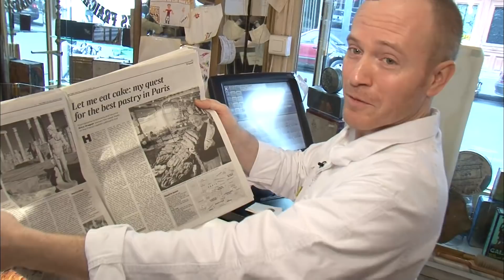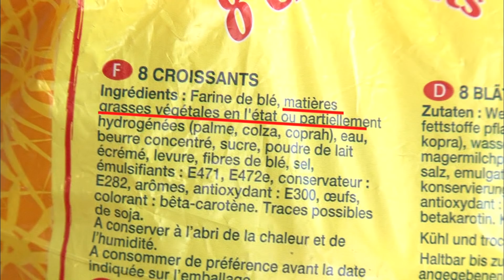Les secrets d'une bonne viennoiserie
Le croissant c'est une partie de notre patrimoine. Autrefois sa fabrication était entièrement artisanale. Elle est aujourd'hui de plus en plus industrielle. Plus de la moitié des artisans boulangers vendent des croissants industriels. La pâte est fabriquée en usine. Que valent les viennoiseries industrielles, comment sont-elles fabriquées ? Quels sont les secrets de fabrication d'un bon croissant ?